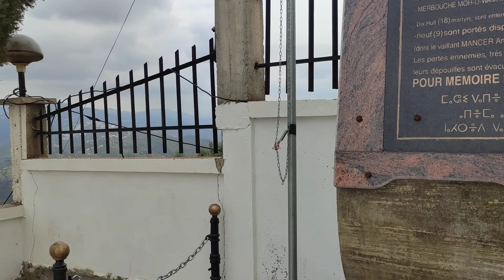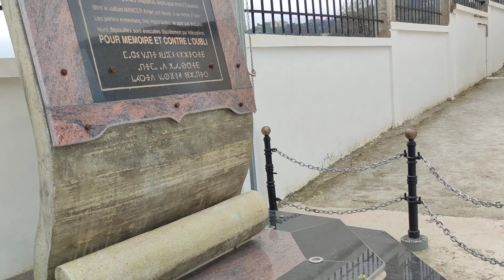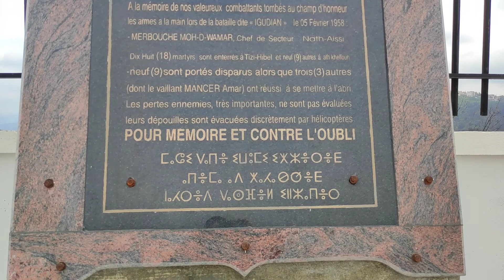village Taourirt Moussa côté foyer Matoub Lounès thatghith tajra nelim